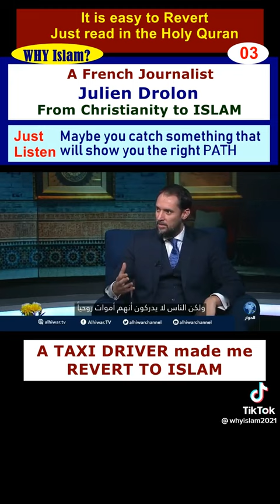A Pakistani Taxi Driver Gave Dawah - Not Many Doing Their Part